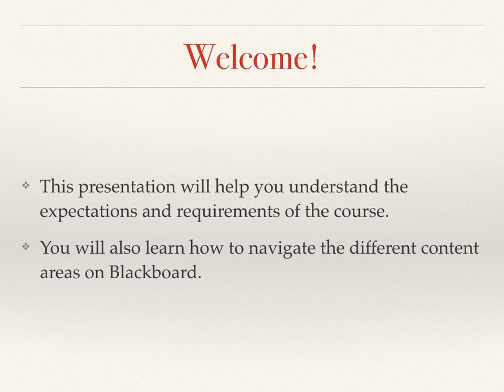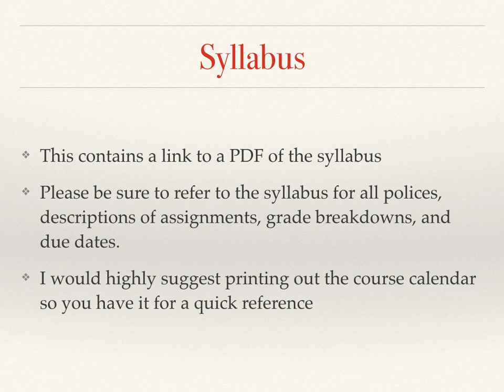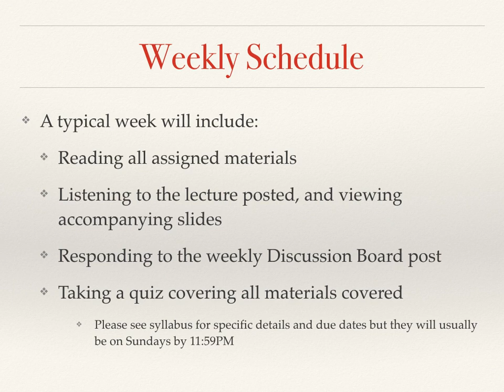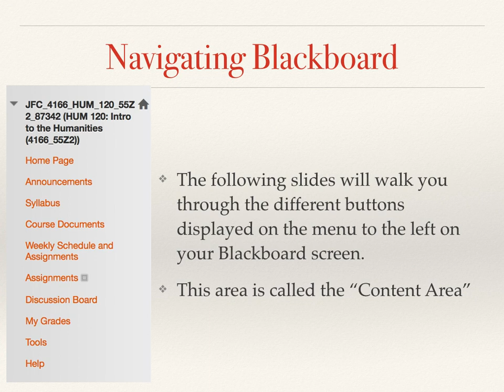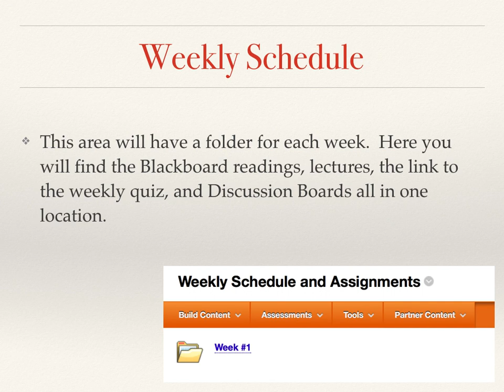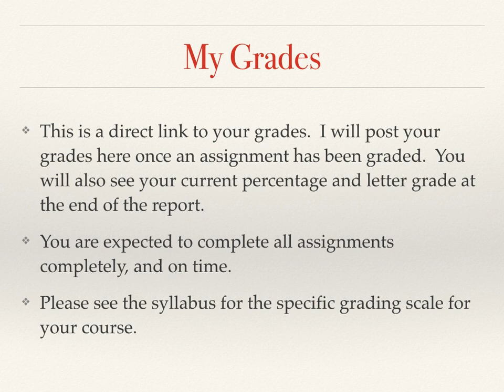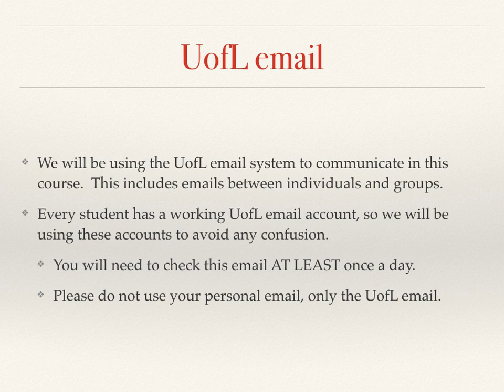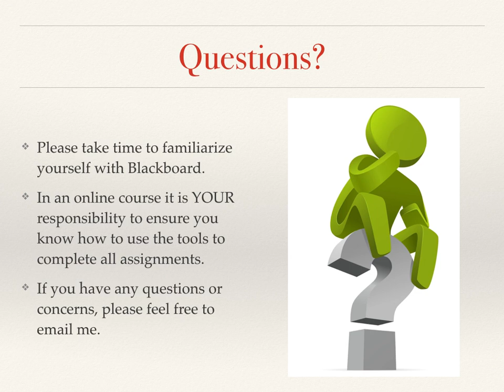HUM 152 Getting Started (8 week course)